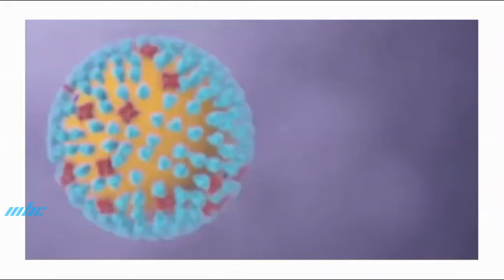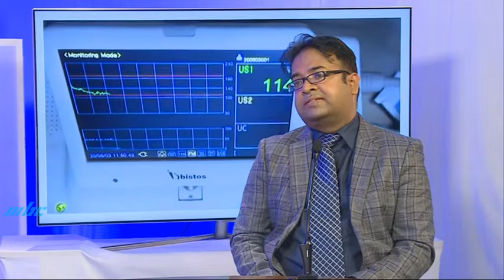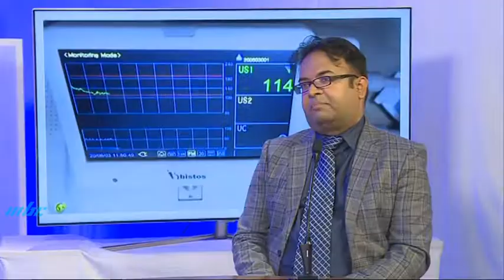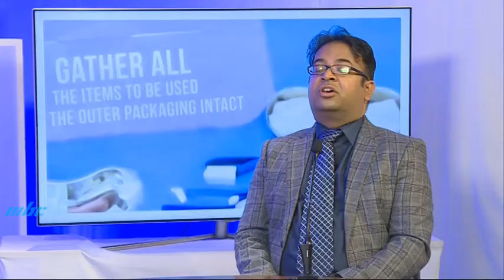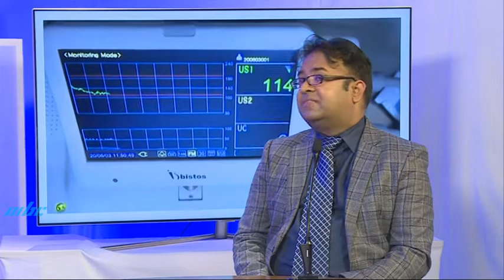Morisien Konn Ou La Sante - Lefe Nefas Lalkol